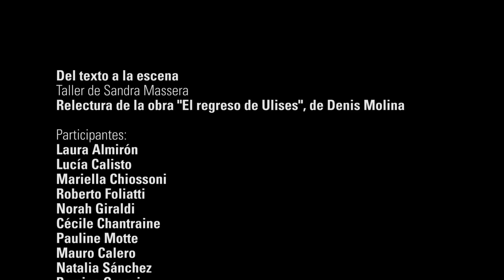Bitácoras (Ciclo 2016) │ Sandra Massera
Sandra Massera (Montevideo)
Dramaturga, actriz, directora teatral y docente.

Bitácora, busca ser un archivo o compendio de procesos creativos realizados por artistas contemporáneos de las artes escénicas, en relación a un tema preciso.

Se invita a trabajar a un artista contemporáneo que ya se encuentre realizando un proceso creativo, a que durante 5 días realice parte de ese proceso en la Sala polifuncional del INAE, ensayando, experimentando y registrando su proceso de trabajo. Dicho proceso es registrado por video y fotografía y el artista al concluir la semana, entrega un documento sobre el trabajo realizado.